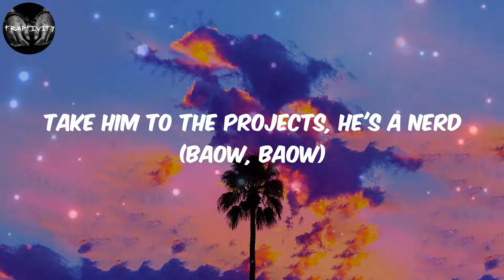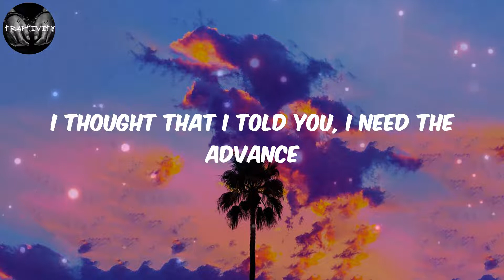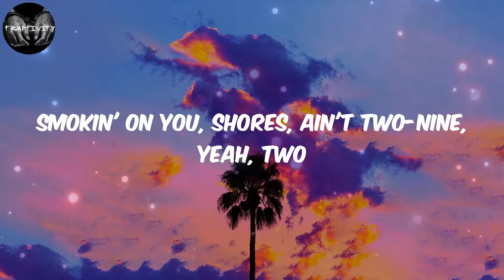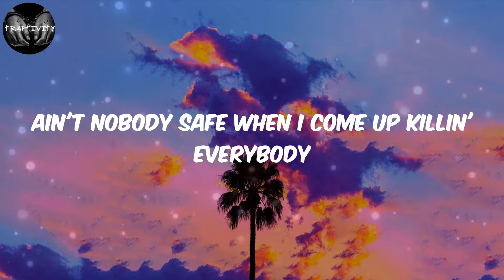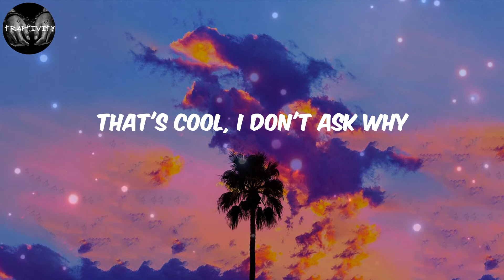Baby Keem - family ties (Lyrics)